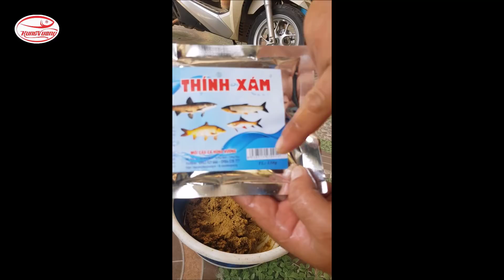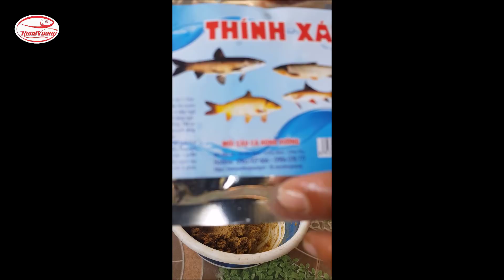Chia sẻ bài mồi câu lancer rất hiệu quả với cá Trắm cỏ, cá Chép, Cá trôi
- Đây là bài mồi câu Lancer rất tiết kiệm, hiệu quả khá cao (không dám nói là rất cao) để câu cá Trắm cỏ, cá Chép, cá Trôi..
- Bài mồi câu Lancer này rất phù hợp để câu những hồ có nhiều CA LỚN (hàng khủng)  như những hồ đập tự nhiên, những ao hồ nước sâu, cá khôn, khó đánh bắt. Ngoài ra bài mồi này rất hiệu quả với các hồ câu dịch vụ đối với cá mới thả hoặc mới khai chương.
- Xem thêm bài mồi câu Cá Trắm đen, Cá Chép, Cá Trắm cỏ, cá Trôi, Cá Rô phi tại
- Ngoài ra các bạn có thể tham khảo các bài mồi câu khác tại